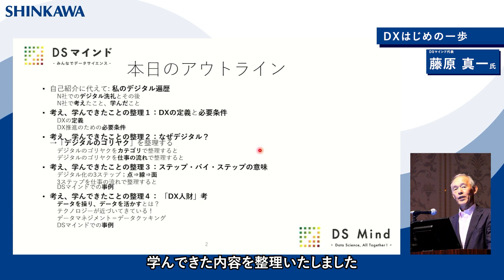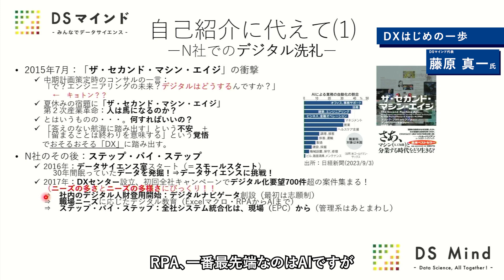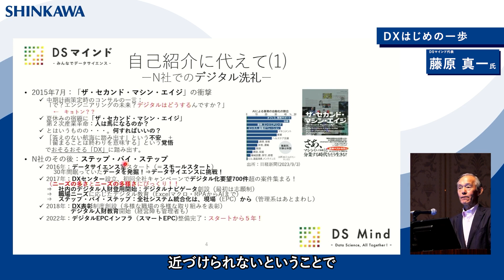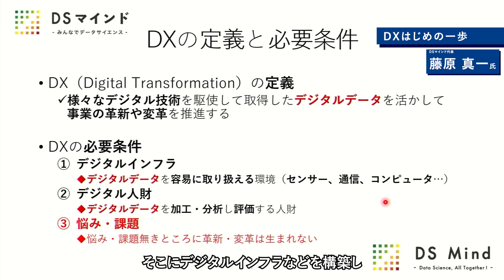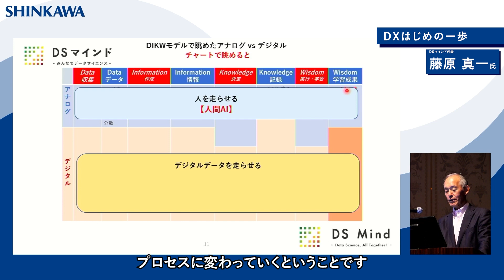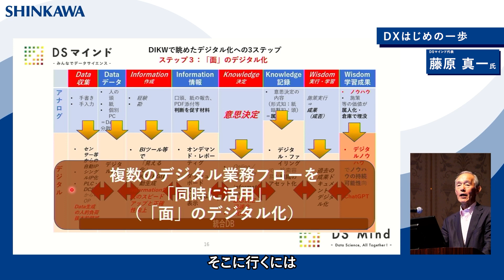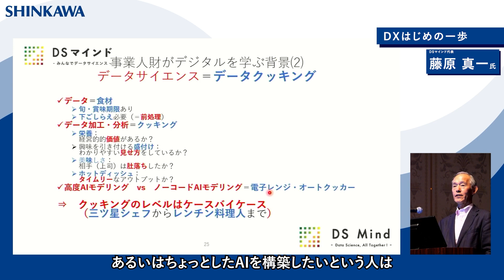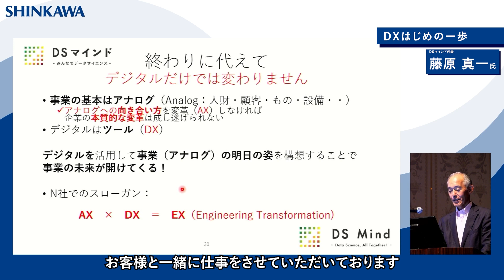DXセミナー01：「DXはじめの一歩」DSマインド代表 藤原真一氏ご講演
2023年9月6日、広島にて開催いたしましたDXセミナーのアーカイブ動画です。

【新川電機株式会社】~Sensing Your Future~